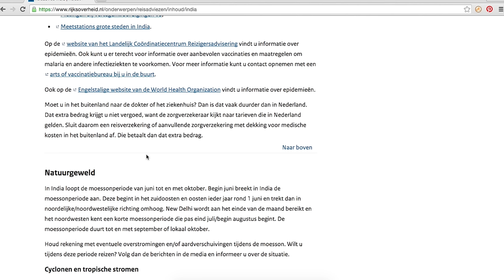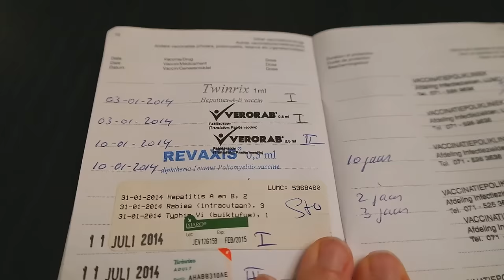TRAVEL VACCINES - ROAD BACK TO INDIA EP. 5 | ENTERPRISEME TV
Travel vaccines is not the most fun topic but it's very important to take into consideration if you're traveling to India. I already got my travel vaccines 2 years ago but in this episodes of Road back to India I'm checking them to see if I need any extra's or boosters. Also I talk about the timing of travel vaccines. Hope you enjoy this Road back to India episode about travel vaccines!
If you're on a roll here's the previous Road back to India episode about travel planning